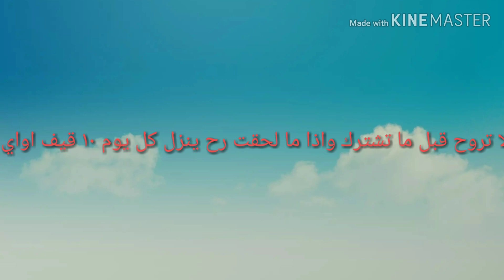قيف اواي حسابات بلس لحق حالك 😍😍😍😍😱😱😱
السلام عليكم يا شباب اليوم قيف اواي
وصلوني ل ٥٠٠ مشترك ورح انزل الطريق ب دقيقتين